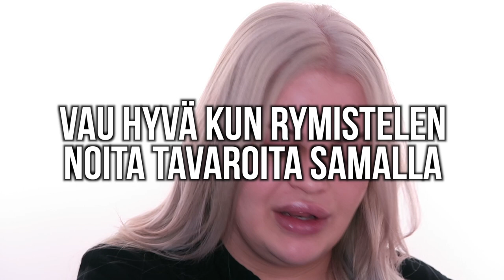COCOPANDA FIRST IMPRESSIONS | Henry Harjusola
Koodilla HENRY10 kaikista yli 50€ ostoksista 10€ alennusta! Voimassa 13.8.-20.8.

Wet n Wild Photo Focus Eyeshadow Primer – Only A Matter Of Prime

SUPER LIVING MUSIIKKI
Ninth Floor - Cool (Instrumental)
(Käy kommentoimas et henry lähetti moi)

Mulle voi lähettää kysymyksiä joihin voin vastailla tekstillä tai videolla Supercanissa!

ALEKOODIT!
Koodilla ”HENRY” Nübounsom ripsistä -20%

Video toteutettu kaupallisessa yhteistyössä Cocopandan kanssa, kaikki mielipiteet ovat omiani.